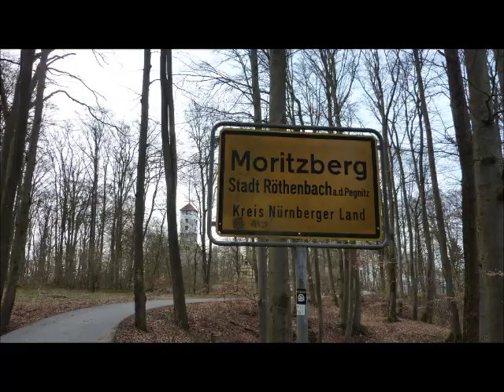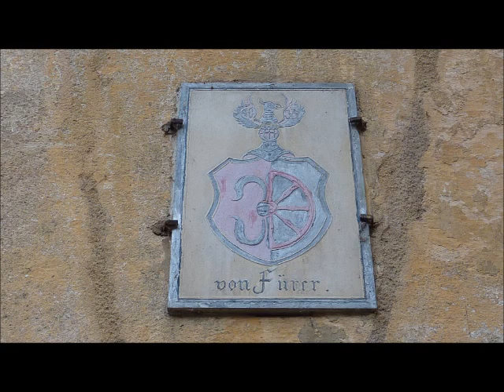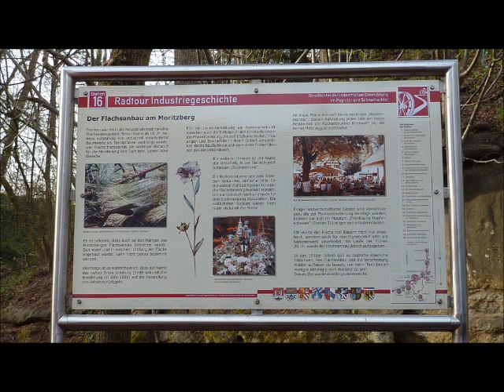Der Moritzberg im Nuernberger Land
Ein lohnendes Ausflugsziel für Jung und Alt, Naturfreunde, Sportler und Erholungssuchende